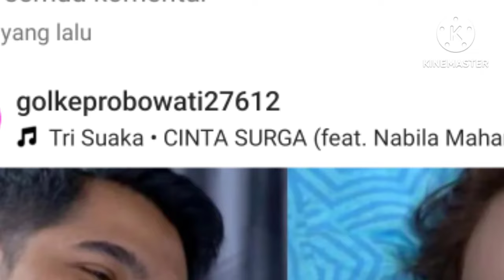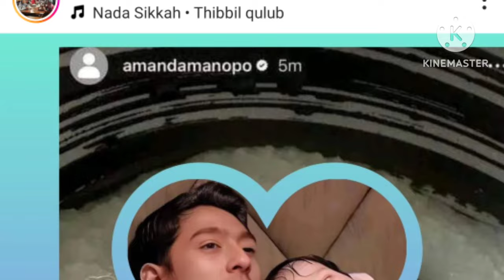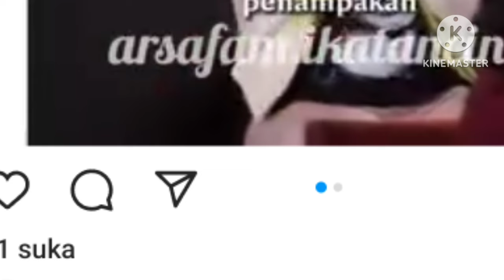waw mengejutkan!! arya dan amanda terciduk di tempat mewah ini ternyata ini yang dilakukan mereka